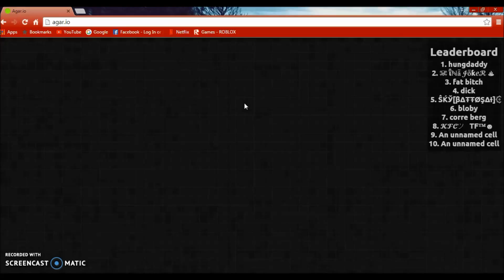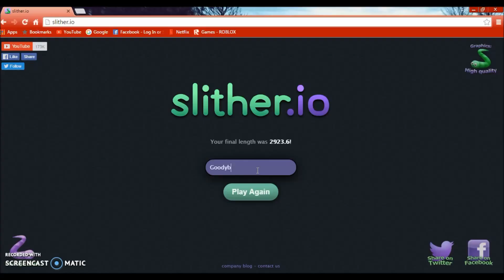Agar.io Irish spirit